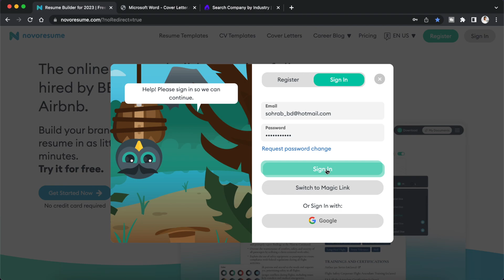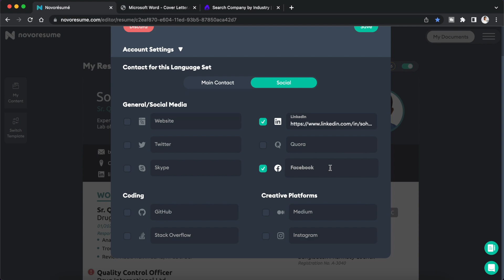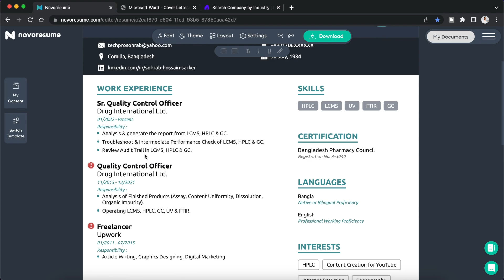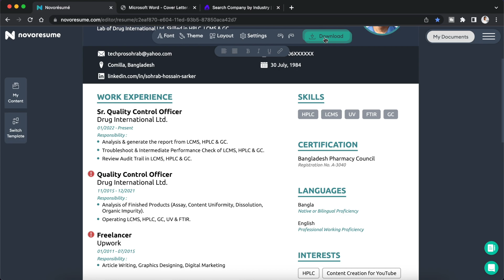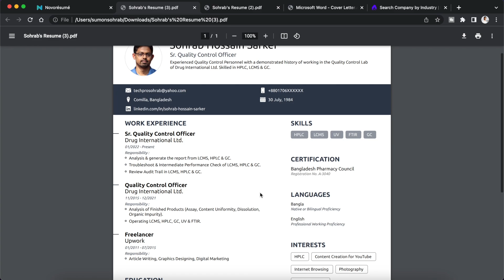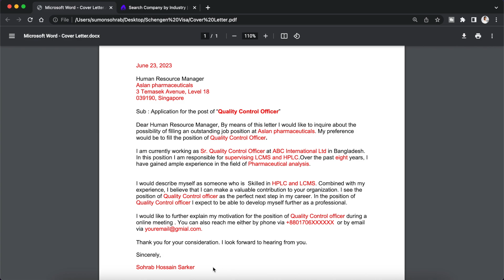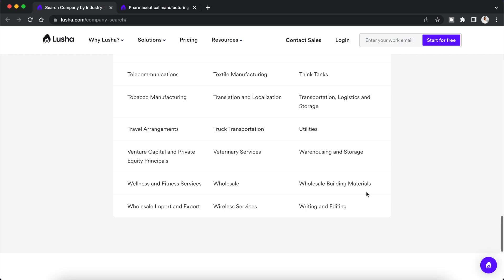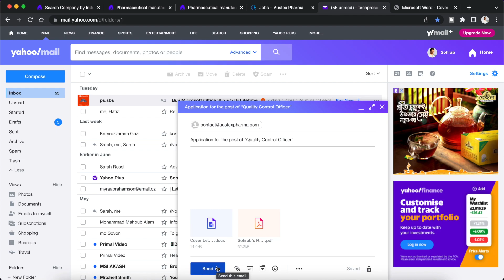VISA এর জন্য Job এর Offer Letter কিভাবে পাবেন // International CV and Cover Letter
আজকের ভিডিওতে আপনাদেরকে দেখাবো আপনারা নিজে নিজে ঘরে বসে কিভাবে ইন্টারন্যাশনাল জবের জন্য Offer Letter ম্যানেজ করবেন ।

আজকের ভিডিও টি হবে ৩ টা ধাপে :

১। কিভাবে International Resume / CV তৈরি করবেন ।
২। কিভাবে International Cover Letter তৈরি করবেন ।
৩। কিভাবে International Company এর সাথে যোগাযোগ করবেন ।

Related Topic:

how to send cv and cover letter by email,
job offer letter

Video Chapters:
0:00 - Introduction
1:33 - International Resume Preparation
13:55 - International Cover Letter Preparation
18:41 - Company Search & Contact
25:03 - Conclusion